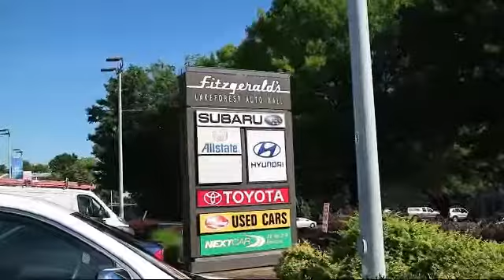2015 Hyundai Sonata 4 Door Sedan 4dr Sdn 2.4l Limited Pzev Gaithersburg Germantown Clarksburg Roc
2015 Hyundai Sonata 4 Door Sedan 4dr Sdn 2.4l Limited Pzev Stock Number: HA71338 Vin:5NPE34AF1FH071338.